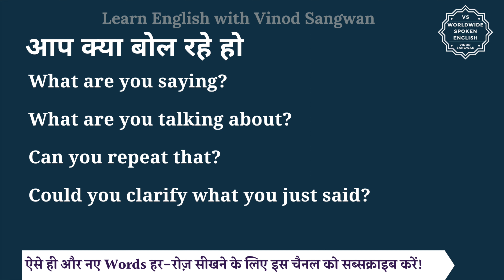आप क्या बोल रहे हो को इंग्लिश में क्या कहते हैं | aap kya bol rhe ho ko English mein kya kahate h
इस वीडियो में आप आप क्या बोल रहे हो का हिंदी में मतलब समझेंगे और साथ में आप क्या बोल रहे हो का pronunciation भी सीखेंगें यानि की आप आप क्या बोल रहे हो के अर्थ के साथ साथ ये भी सीखेंगें की आप क्या बोल रहे हो को कैसे बोले या आप क्या बोल रहे हो को बोलने का सही तरीका क्या है |

तो बस एक मिनट में सीखिए आप क्या बोल रहे हो को|
Let’s learn Hindi Meaning of aap kya bol rhe ho in detail.

आप क्या बोल रहे हो का अंग्रेजी में अर्थ होता है

Can you repeat that?

Could you clarify what you just said?